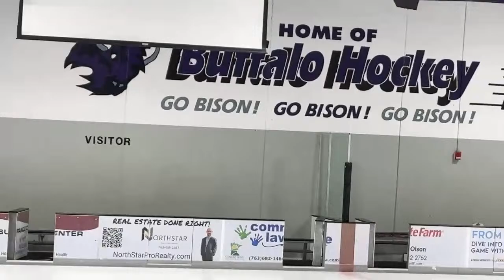STMA Boys Hockey vs Buffalo JV